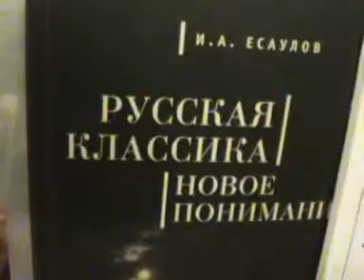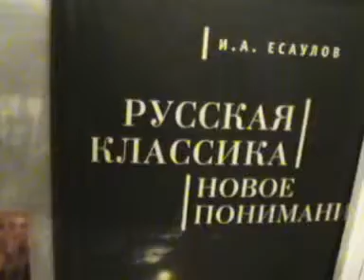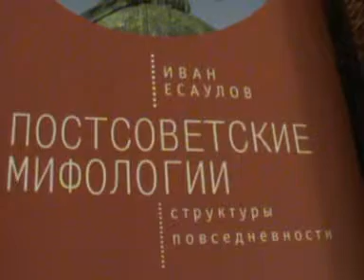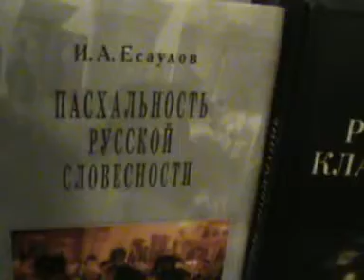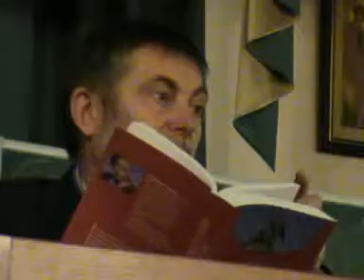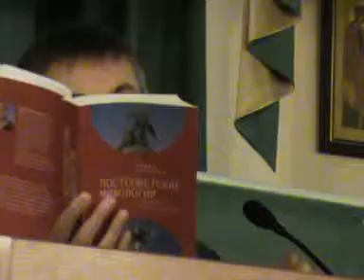Обсуждение доклада И.А. Есаулова И.А. в РХГА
Обсуждение доклада И.А. Есаулова И.А. в РХГА 16 октября 2015 года